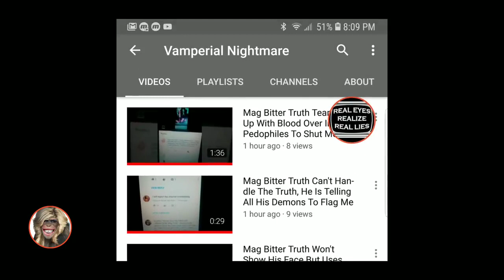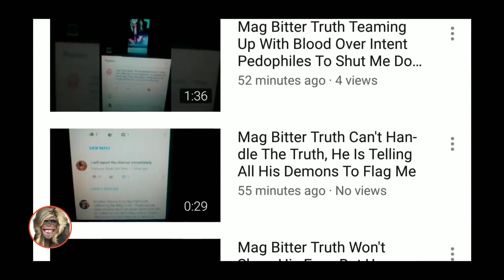THE DEEP DECEPTION OF RAPPER REMY MA FINALLY EXPOSED(BY MAG)